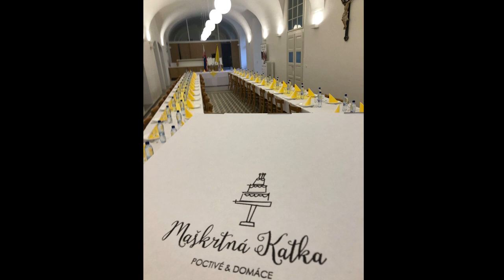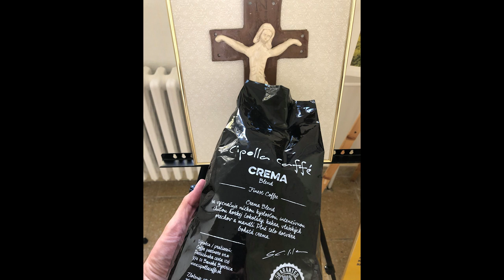OBSLUHOVAL SOM PÁPEŽA FRANTIŠKA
Podcast s Michalom FAJINOM, uznávaným slovenským gastronómom, hoteliérom a krízovým manažérom, ktorý mal počas návštevy pápeža Františka na Slovensku na starosti catering a občerstvenie.